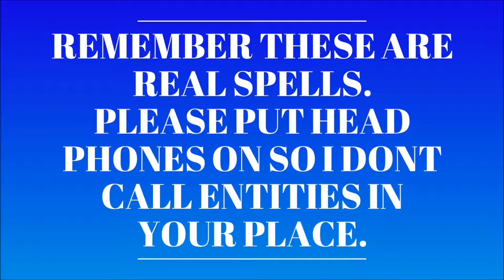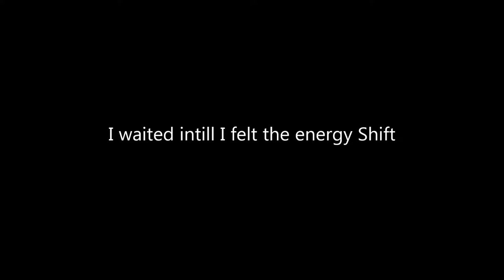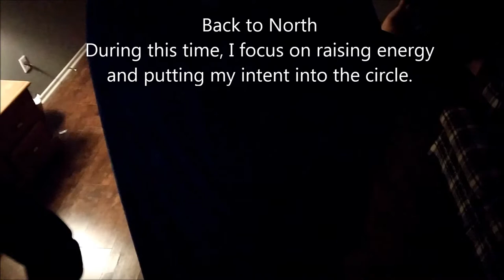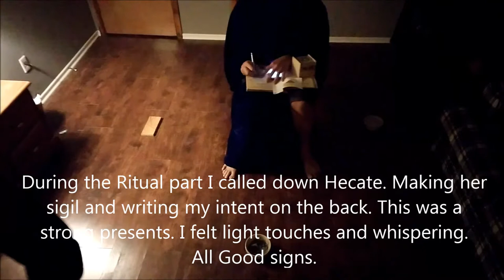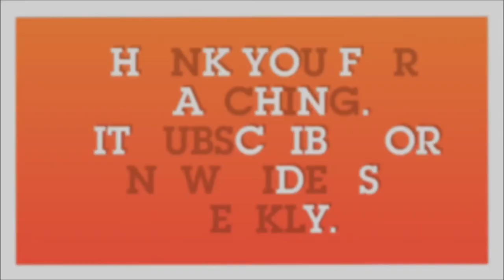Calling Quarters #1 - BluMoon Spells, Magick, and Castings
In this tutorial I perform the basic ritual for Calling Quarters. This is he first method of a few different ways i know how to preform this ritual. I'm adding subtitles so that you can read what i am saying. I also put in tips and a few things you need to know before preforming this ritual yourself. BluMoon Spells, Magick, and Castings is proud to present this video and all of the products in our videos.